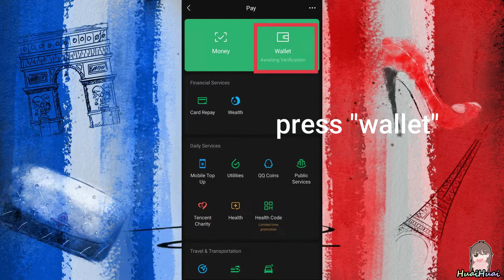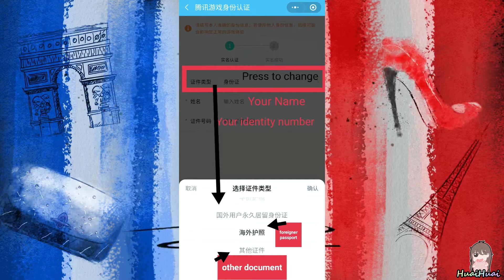Guide To Add WECHAT PAY & Recharge (TOP UP) GAME FOR PEACE!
Copy The Chinese Word Below Here:
腾讯客服
实名认证

GAME FOR PEACE | PUBG Mobile | 和平精英 | CaliPlayz | 4FINGER | 4指 | 坏huai | HuaiHuai | Pro Girl 1v4 | #

I Am "CaliPlayz【坏huai】". You can call me as Cali or huaihuai.
I play many kind of game too, like PUBG mobile, game of peace, killing floor2 , dota2 and many more~
I'm just an ordinary girl from Singapore that likes to play games.

Lets respect each other with good manners in the chat/comments✌️

欢迎来到我的游戏直播间
我只是一个平凡的妹妹住在新加坡。
喜欢的可以点点订阅加入会员一起玩啊🤭
弹幕要礼貌哦~😅